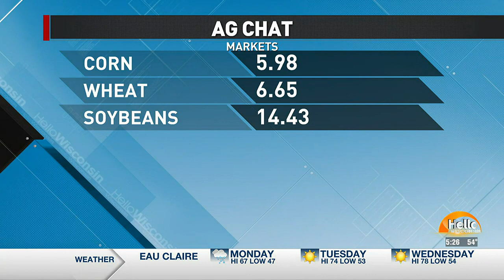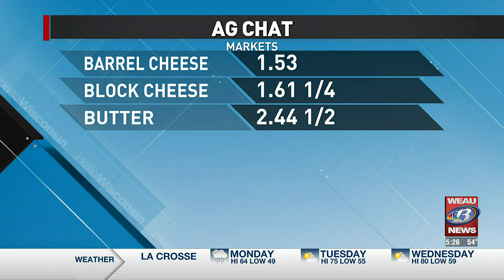Ag Chat with Kristin Smith 5/8/2023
Agricultural News